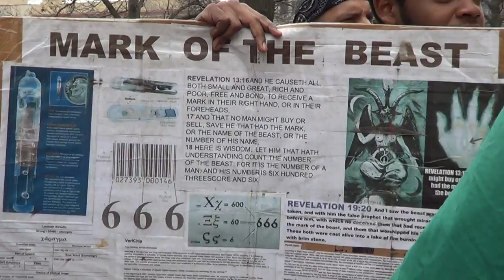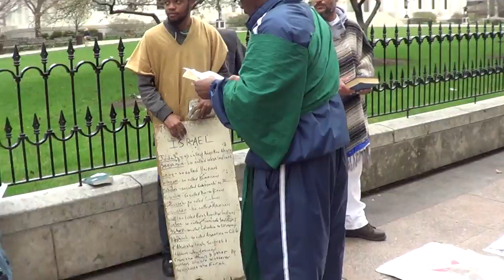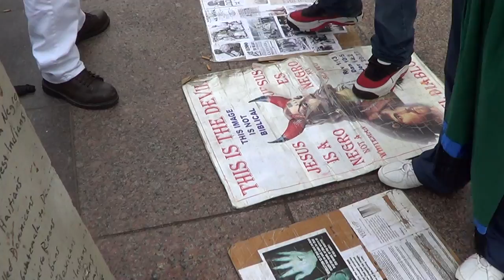MarkOfTheBeast Is the Microchip! Salvation is for Israel! - Rebuking a Retarded Christian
We have the truth.  April 3 Part 1